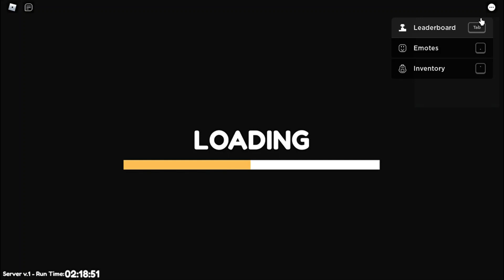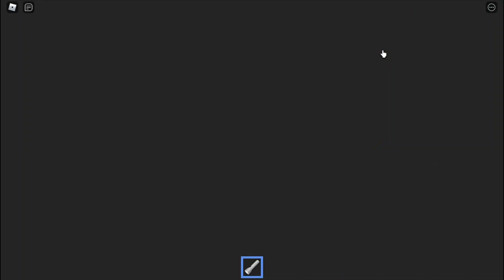Escaping From Mr. Funny's Toyshop Part 1 - Roblox Gameplay Episode 4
About : "Gamestation Plus" is a YouTube Channel, where you will find all PC gameplay videos, I hope this video was enjoyable and you liked it.